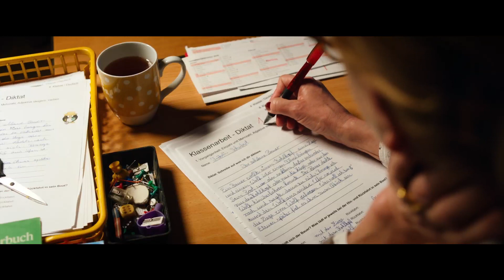Çifte Bela: Sihirli Ayna (Double Trouble and The Magical Mirror) / Fragman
Marcus H. Rosenmüller’in yönettiği ve Luis Vorbach, Jona Gaensslen, Margarita Broich ile Marie Leuenberger’in oynadığı Çifte Bela: Sihirli Ayna (Double Trouble and The Magical Mirror), 13 Kasım 2020’de CGV Mars Dağıtım dağıtımıyla Limonata Entertainment tarafından vizyona çıkarıldı.
Hangimizin hayali değildir ki bizden bir tane daha olsun ve her istediğimizi yapsın, her işimizi halletsin. İşte okulda derslerinde pek de başarılı olmayan Frido’nun bu hayali, bir gün girdiği terk edilmiş lunaparkta keşfettiği sihirli bir aynayla gerçek olur. Frido'nun aynadan çıkan ikizi yapmak isteyip de yapamadığı her şeyi gerçekleştirecektir.